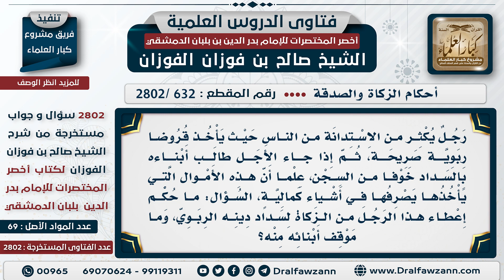[632 -2802] رجل يقترض قروضا ربوية ليصرفها في كماليات، فهل يعينه ابناؤه على السداد إذا لم يستطع؟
السؤال: رجل يكثر من الاستدانة من الناس حيث يأخذ قروضًا ربوية صريحة، ثم إذا جاء الأجل طالب أبناءه بالسداد خوفًا من السجن، عِلمًا أن هذه الأموال التي يأخذها يصرفها في أشياء كمالية، السؤال: ما حكم إعطاء هذا الرجل من الزكاة لسداد دينهِ الربوي، وما موقف أبنائه منه؟
الجَوَابُ: الاستدانة، التدين معناها: الدين؛ لكن غير الاستدانة، موقف أبنائه منه: لا يُساعدونه على الحرام، الله جَلَّ وَعَلَا يقول: ﴿وَتَعَاوَنُوا عَلَى الْبِرِّ وَالتَّقْوَى وَلَا تَعَاوَنُوا عَلَى الْإِثْمِ وَالْعُدْوَانِ2﴾ [المائدة: 2]، والربا من أشد العدوان والعياذ بالله، من أشد الإثم، فلا يساعدونه على ذلك حتى يتوب إلى الله عَزَّ وَجَلَّ ويُقلع عن هذا الذنب العظيم، كونه يسجن أحسن لعله يتوب إلى الله ويرتدع.

للاشتراك في قناة الشيخ صالح الفوزان
سؤال وجواب من شرح أخصر المختصرات ( 2802 ) مقطع

للاستفسار والإقتراحات والدعم
رئيس الفريق
لمشروع كبار العلماء